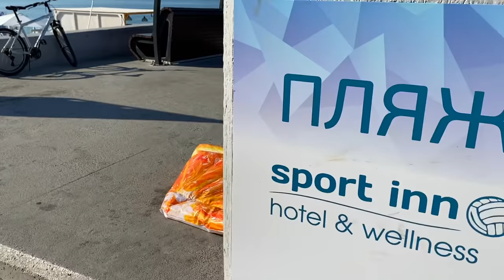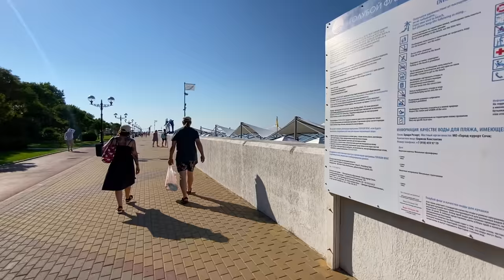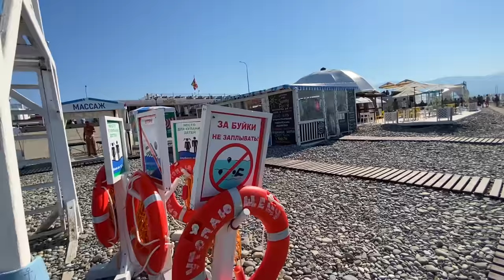Адлер ПОРАЖАЕТ. Увидел и ОЧУМЕЛ. ПУСТЫЕ пляжи ИМЕРЕТИНКИ. Бархатные сезоны и Бридж. Где все туристы?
Так же есть ГАЙЛ ПО Анапе. Цена 190 руб.

Имеретинка, Сириус, на мой взгляд лучшее место в Сочи. И сегодня я вам его покажу безлюдным в сезон. Я давненько не испытавал таких эмоций.